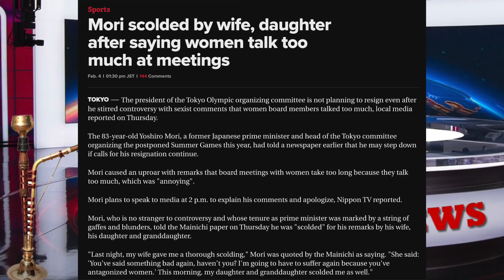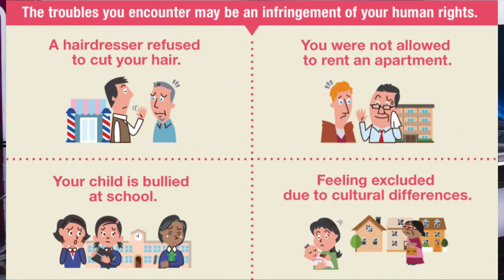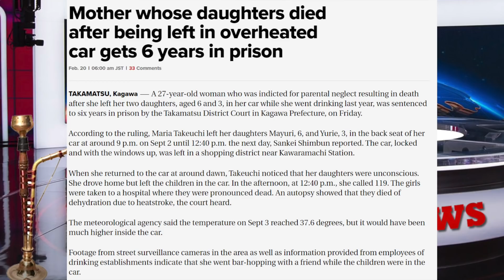UNSEEN JAPAN गजब ख़बरें #3 II HINDI II Rom Rom Ji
thanks